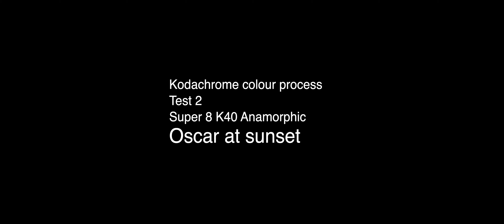Kodachrome processed in colour, 2021 - Super 8 Anamorphic K40 - Oscar at Sunset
Kodachrome 40 Super 8, expired 2004 - processed using 1938 colour formulas.

Test 1
This was the first live test of my Kodachrome re-exposure machine, I soon discovered that the speed sensor wasn’t well placed, as a result of this I made some changes to the machine. The initial few seconds of each test consist of leader where the film received sub-optimal exposure.
The red line is due to me loading the film emulsion facing in after red exposure so impeded cyan developer access meant only yellow and magenta developed in that area.

Test 2
This section was used to test the immediate second usage of the colour developers and the improved re-exposure machine design. It has more even colour and fewer artefacts, however I noticed some retained silver after developing so I re-fixed this section in an ammonium thiosulphate fix at 42°C, as a result I destroyed most of the cyan dye in this image - in future I’ll be using a 24°C sodium thiosulphate fix.

Scan by On8Mil

Modified K14 process
-  05:00 remjet removal bath
-  04:00 wash
-  04:00 First development
-  02:00 wash
-  05:00 remove film from Lomo spiral
-  05:00 remove remjet
-  04:00 Red exposure - 1000 micro watt seconds per square centimetre through Kopp 2403 filter, 5mm thick
-  03:00 Reload onto Lomo spiral
-  01:00 Add Cyan coupler to developer (on magnetic stirrer)
-  12:00 cyan developer bath 20°C (constant mild agitation)
-  03:00 wash
-  05:00 remove film from Lomo spiral
-  05:00 Blue exposure - 230 micro watt seconds per cm2 through Schott BG25 glass filter, 5mm thick
-  03:00 reload onto Lomo spiral
-  01:00 add yellow coupler to developer
-  10:00 yellow development bath 20°C (constant mild agitation)
-  03:00 wash
-  08:00 White light exposure
-  01:00 Add magenta coupler to developer
-  05:00 Magenta development bath 20°C (constant mild agitation)
-  03:00 wash
-  08:00 Ferricyanide bleach bath 24°C
-  01:00 wash
-  06:00 sodium thiosulphate fixer bath 24°C
-  06:00 wash
-  01:00 stabiliser bath 24°C

Formulas
Colour developers from Mannes and Godowsky Kodachrome patent 1938: